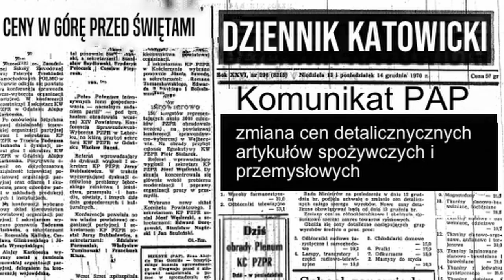Drużyna nr 101 - KONKURS ŚWIAT temat "Zmiana cen detalicznych"